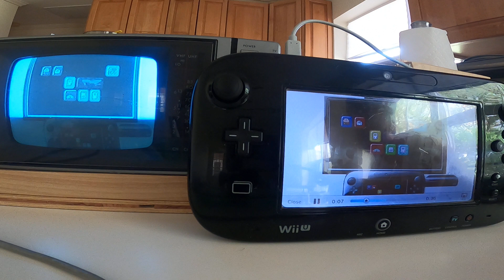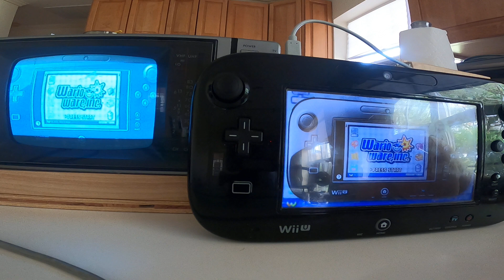R.I.P 3DS Wii U EShop Wario Ware Inc Trailer On A 1984 Generaled Electric TV